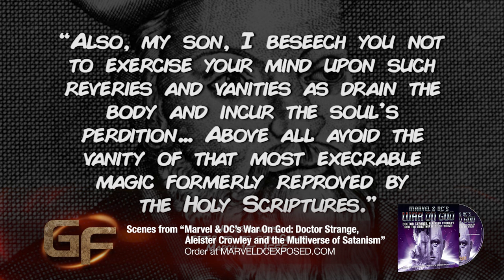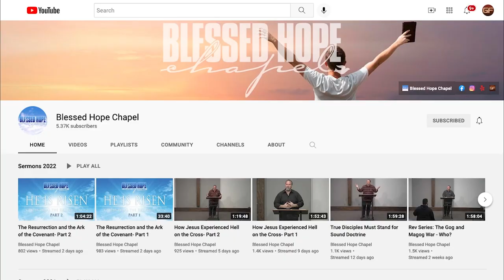The Consequences of Practicing Magic and Witchcraft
An excerpt from Marvel & DC's War on God: Doctor Strange, Aleister Crowley and the Multiverse of Satanism, Part 2 of a 7-part eye-opening documentary series that documents how popular comic books – and the movies that they have spawned – are riddled with anti-Christ themes that glorify gratuitous violence, sexual perversion, blasphemy, and the occult.

Marvel & DCs War on God: Doctor Strange, Aleister Crowley and the Multiverse of Satanism